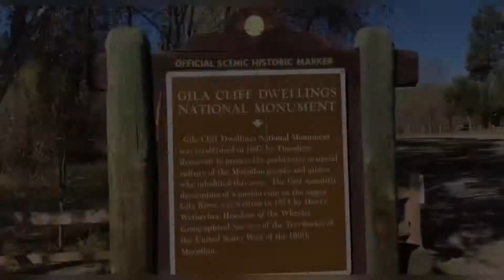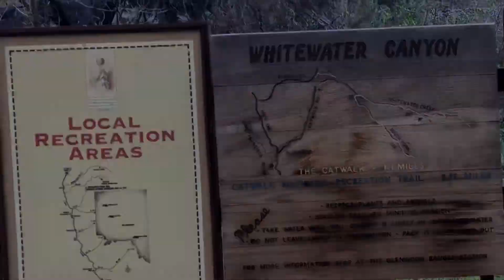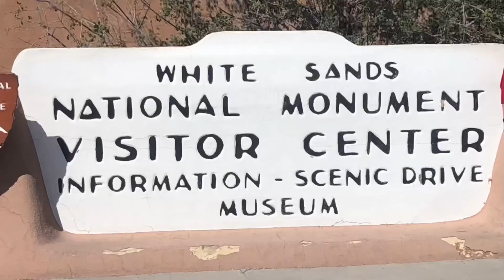Why I loved Hiking around Silver City, New Mexico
In this video I will let you follow along with us as explore of Silver City, New Mexico and the surrounding area including a Gila Dwelling National Monument, Catwalk National Monument, City of Rocks State Park, and White Sands National  Momument,

***My Must Haves Item When Travelling***
Clothes Stain removal Stick

When you click on a link and make a qualifying purchase, I may make a commission.  You are not charged any extra costs for purchasing a product through these links so its a win-win for both of us.

*** If you like this video, you may likes some of my other videos

00:00 Gila Cliff Dwellings National Monument
02:18 Catwalk National Monument
03:52 City of Rocks State Park
05:24 White Sands National Monument